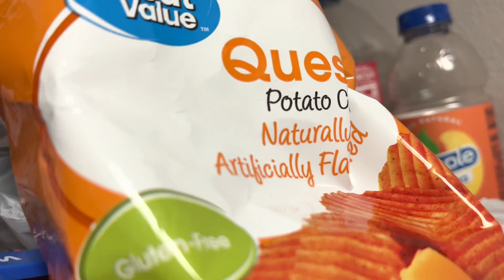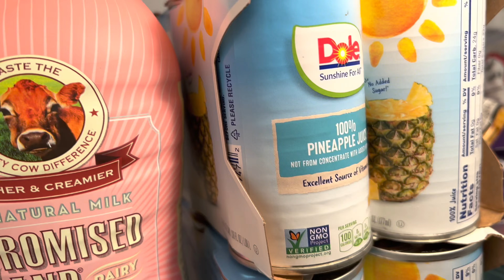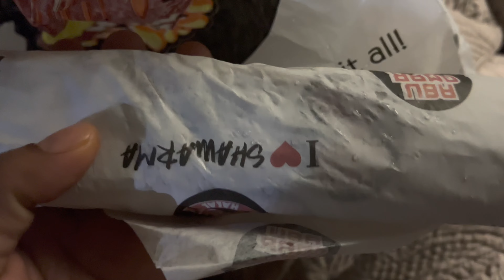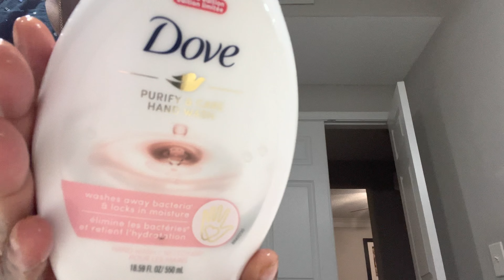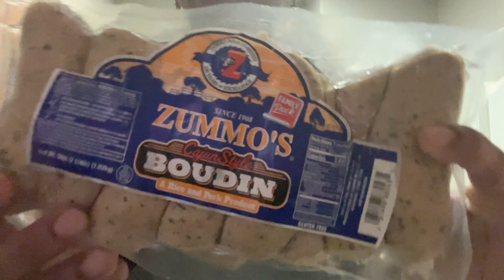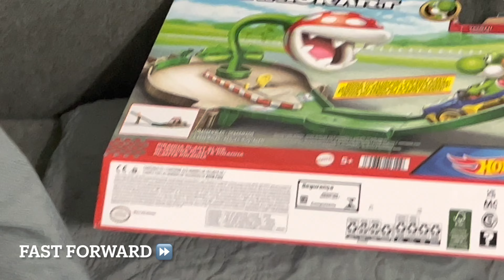VLOG: 47 - A Day In The Life Houston Texas Vlog | Walmart Grocery haul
Very much family oriented🤍🤍let me🤍🤍let me start by saying our channel is Fullof fun and laughter we are a very silly and goofy family very bubbly all around. We Love to have a good time and enjoy recording our daily routines and way more .I’m Monica : I love to cook 👩🏾‍🍳 Chef So you guys will definitely see my cooking recipes feel free and leave comments we always reply only Negativity we do not respond do not waste your time
MONICA👩🏽‍🦱
𝐹𝑟𝑜𝑚 𝑁𝑌✈️𝑇𝑜 𝑉𝐴
🇳🇬Nigerian 46.9% idanre hills Nigeria.
🇲🇱West africa 28.5% the great mud mosque of djenne mali.
🇰🇪 Kenyan 7.9% maasai mara kenya.
🇪🇭North Africa 5.2% sahara desert.
🇨🇬Central Africa 1.4% congolese house on the shore of congo river equateur provinc democratic republic of the congo.
🇫🇮Finnish 6.4% lapland finland.
🇵🇪mesoamerican and Andean 2.5% machu picchu peru.
🇰🇿Central asian 1.2% Almaty lake kazakhstan.

linkr.bio/lashoutloudbymonica